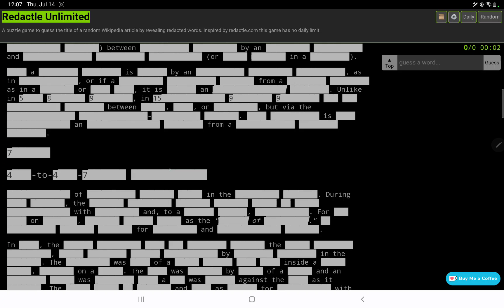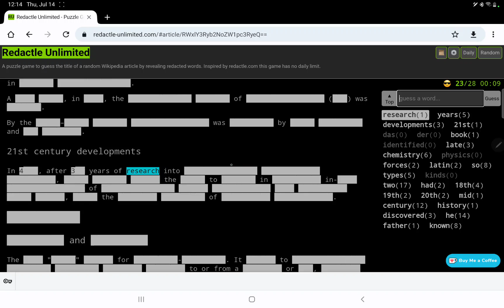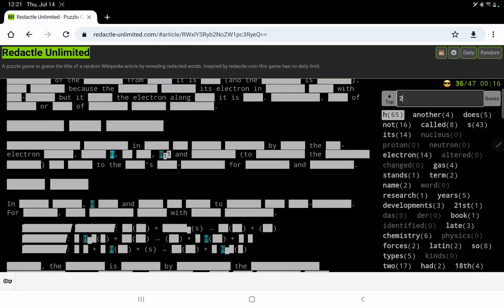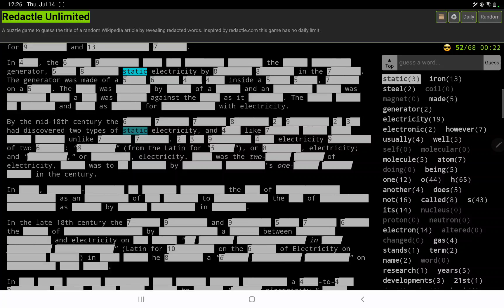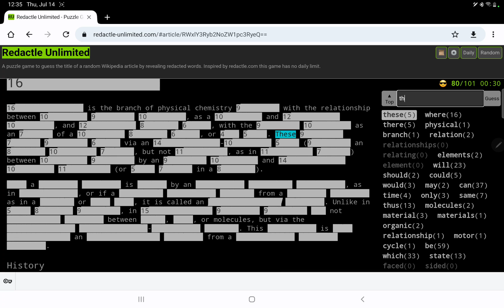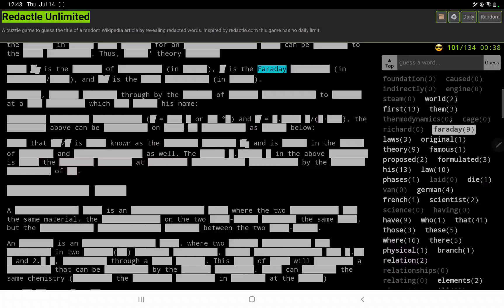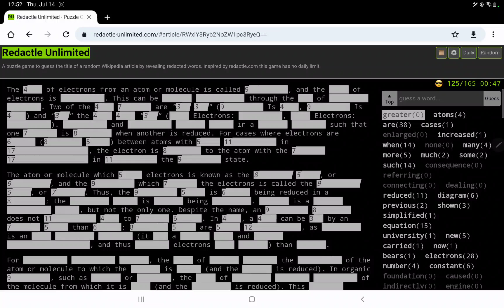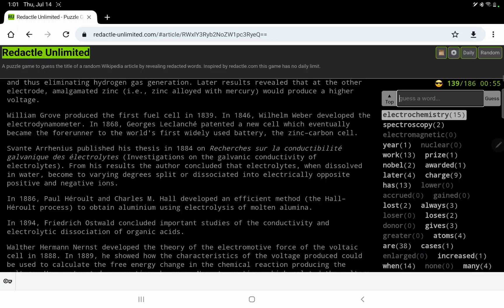Redactle No. 99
In which I play Redactle No. 99 and groan inwardly when I realise the general area of expertise.